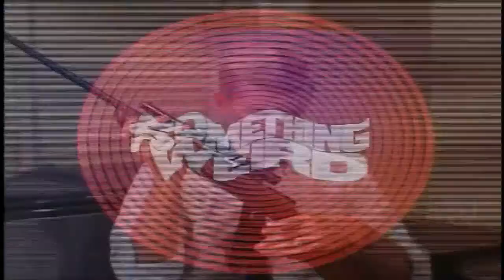Something Weird 1967 Trailer HD | Herschell Gordon Lewis | Elizabeth Lee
Something Weird 1967

An accident victim makes a deal with a particularly hideous witch, in which he receives extraordinary ESP powers. He uses these powers to help the police solve crimes.

Director: Herschell Gordon Lewis
Writer: James F. Hurley
Stars: Tony McCabe, Elizabeth Lee, William Brooker